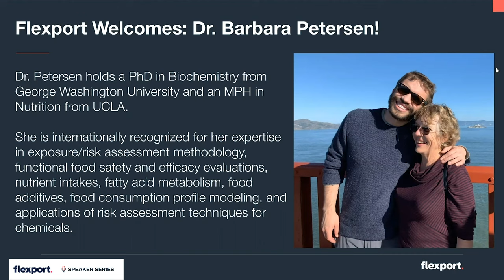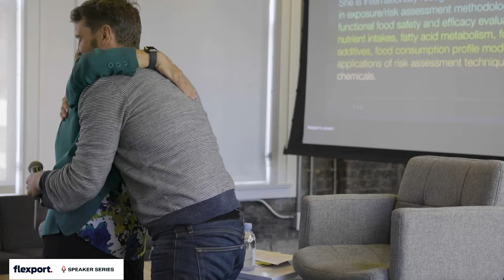Flexport Speaker Series: Dr. Barbara Petersen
Dr. Petersen holds a Ph.D. in Biochemistry from George Washington University and an MPH in Nutrition from UCLA. She is internationally recognized for her expertise in exposure/risk assessment methodology, functional food safety and efficacy evaluations, nutrient intakes, fatty acid metabolism, food additives, food consumption profile modeling, and applications of risk assessment techniques for chemicals. She’s also a specialist in addressing regulatory issues involving exposure and risk assessments (think FDA, EPA, EFSA). And she is Flexport CEO Ryan Petersen's mom! Dr. Petersen came to Flexport HQ in San Francisco on July 10, 2019 to participate in the Flexport Speaker Series.

The Flexport Speaker Series gives employees a chance to hear from founders, CEOs, people of influence, and other change makers working to make a positive difference in the world. Our employees love the opportunity to expand their horizons, grow, and develop, both personally and professionally. If you're interested in exploring career opportunities with Flexport,